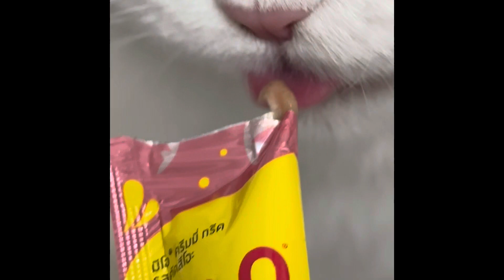Luxury haul mini vlog ( dior & ysl bag) ft. My cat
I love content creating but never find the time to do it. 🥲 i will be posting some old videos i had saved up throughout this month hopefully i stay consistent.